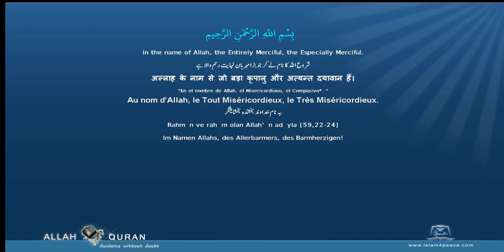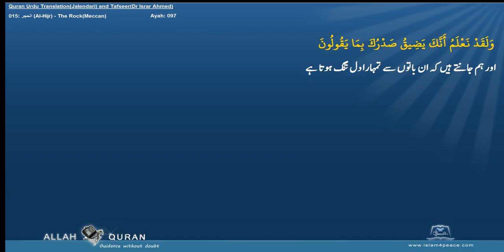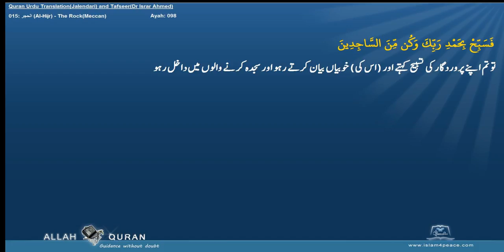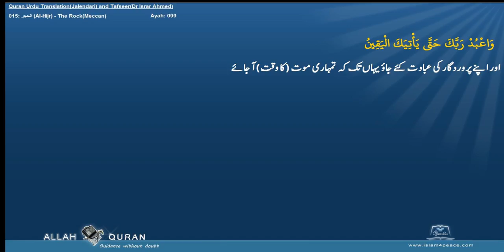Quran Tafseer Urdu By Dr Israr Ahmed 015 الحجر Al Hijr The RockMeccan Islam4Peace com